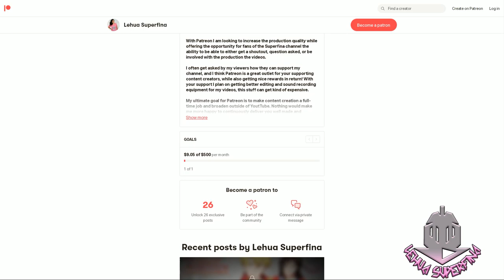FRUIT OF EVOLUTION episode 1 | REACTION | Complete Harvesting Skill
FRUIT OF EVOLUTION episode 1
Anime REACTION

FRUIT OF EVOLUTION episode 1: Seiichi and his classmates are transported to a video game-like world of swords and sorcery. Seiichi is given a Complete Harvesting skill enabling him to get the most out of monsters he defeats (skills/stats/items/etc) but he gets dropped off in the middle of a forest filled with 100+ level monsters and he's REALLY WEAK.

SYNOPSIS:
"High school student Hiiragi Seiichi is bullied by his classmates for being a "loser." One day, his entire school is suddenly transported to a video game-like world of swords and sorcery. When he accidentally eats "the Fruit of Evolution," his life as a successful "winner" begins."